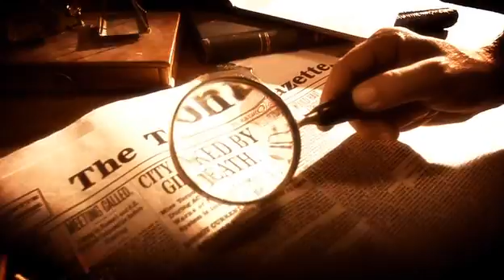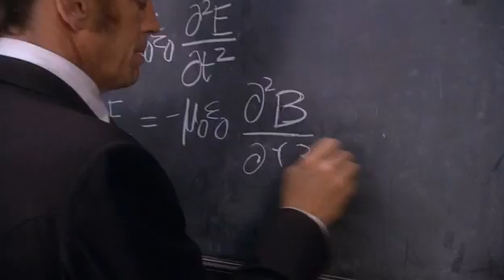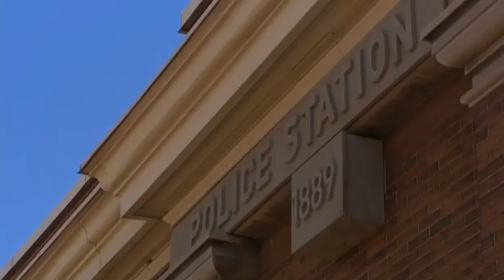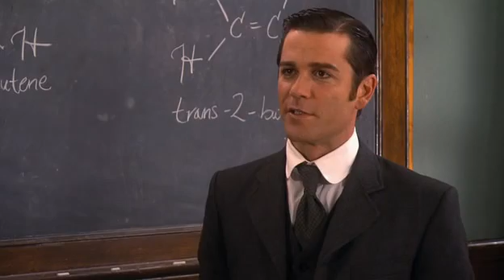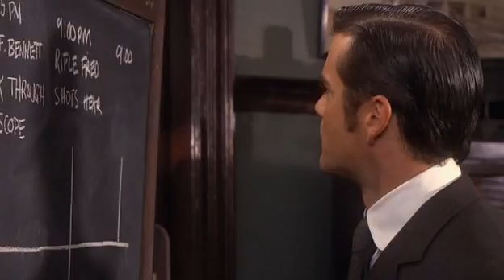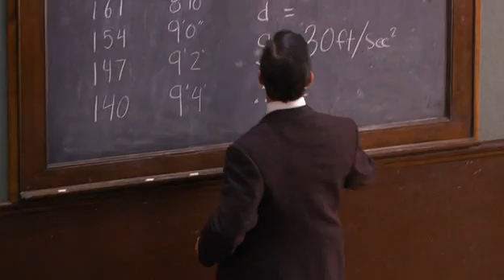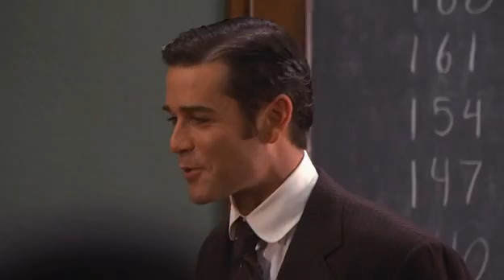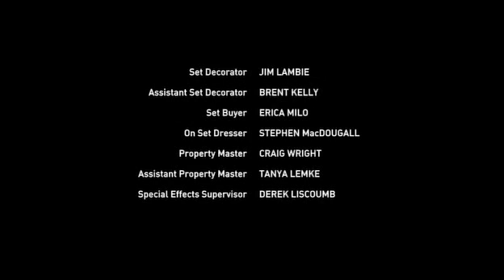Расследования Мердока: Убийство в студенческом городке /2 сезон 7 серия/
Профессор физики Беннет стоял у окна и был застрелен во время разговора по телефону. Последний, кто говорил с убитым, был его коллега Годфри. На него и падает подозрение в убийстве, так как оба физика были соперниками и часто ссорились. Но в процессе расследования Мердок приходит к выводу, что хитроумное устройство, с помощью которого действовал убийца, принадлежит другому лицу...